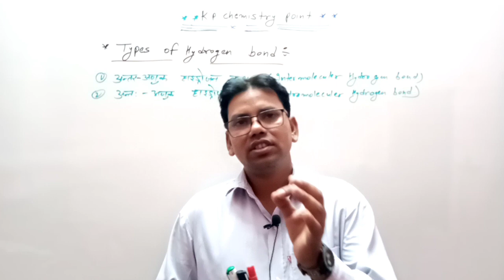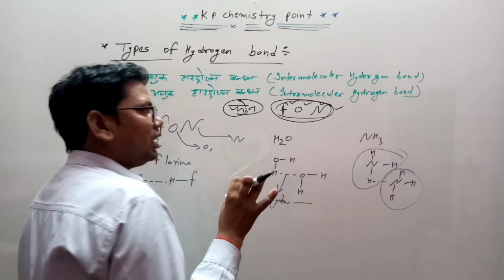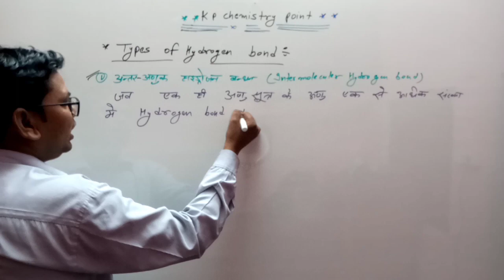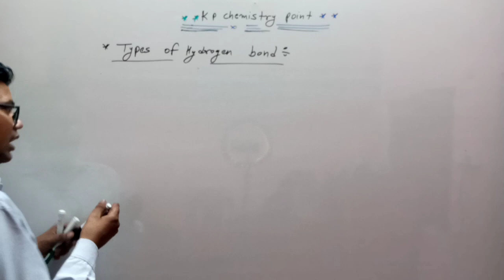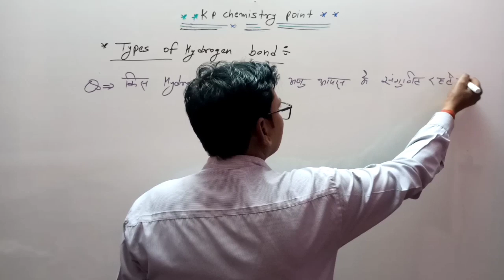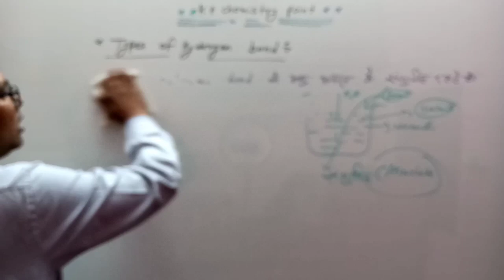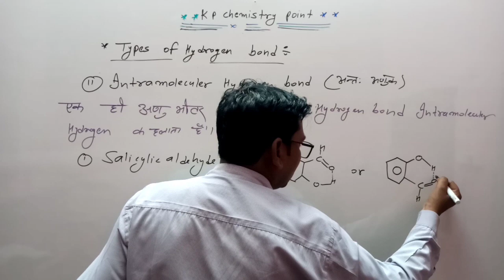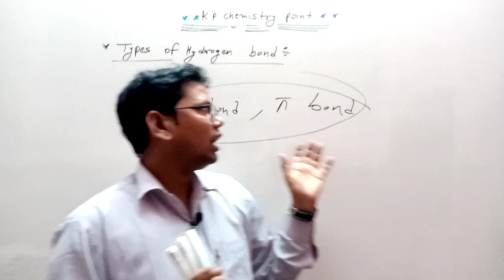Types of Hydrogen Bond | NEET,JEE Exam | क्लास 11th NCERT chapter 03 Chemical Bond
Hydrogen Bond🔥 | NEET,JEE Exam | क्लास 11th NCERT chapter 03 Chemical Bonding and Atomic Structure

Types of Hydrogen Bonds |  Class 11 NCERT |

11th Class Chemistry | Chapter 03 Chemical bonding and moleculer structure

11th Chemistry | Chemical bonding and moleculer structure

Hydrogen bond 11th Chemistry | NEET, JEE

NEET/JEE Chemistry

  Bond ज्ञात करने  का बहुत सरल  तरीका